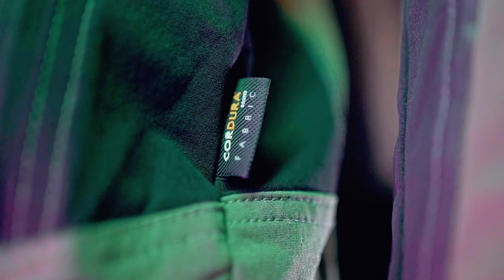ELASTYCZNA ODZIEŻ ROBOCZA STRETCH LINE | STALCO PERFECT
Poznajcie naszą nowość! Linia odzieży roboczej Stretch Line to innowacja na rynku odzieży BHP!